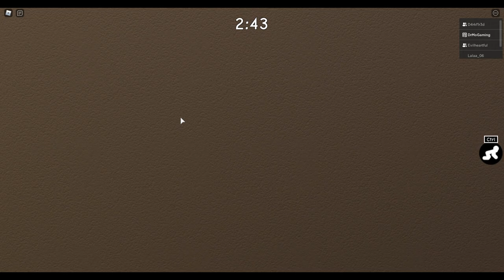HOW to ESCAPE Roblox Teddy Chapter 3 (Toy Store) | Full Guide + Funny Moments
Roblox Teddy Chapter 3 Toy Store is out and this is the toy story to tell!!!  How to Escape the toy store, jumpscares, and lots of horror game fun!!  How to complete Chapter 3 of this Let's Play Roblox game!  Check out the Shoutouts Below too!!

***Equipment***
Yeti Blue Blackout Microphone
Powerbeats Pro Wireless Headphones

Check Dr. Mo Gaming out on Twitter @DrMoGaming

Amazon Associates Program:
XBOX $10 eGift Card
Roblox $10 Robux Gift Card
Roblox $25 Robux Gift Card
Roblox $50 Robux Gift Card
Roblox Piggy Collectible Toys